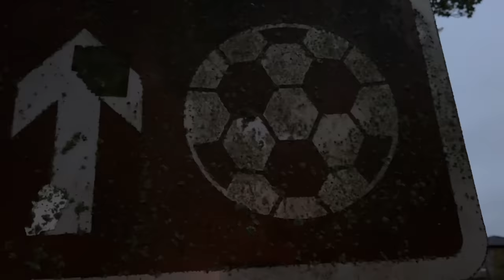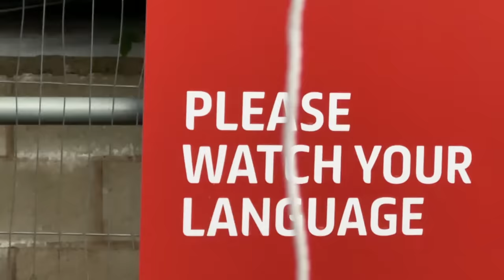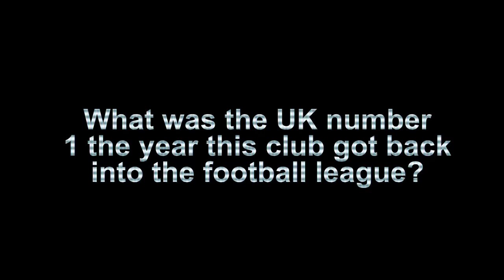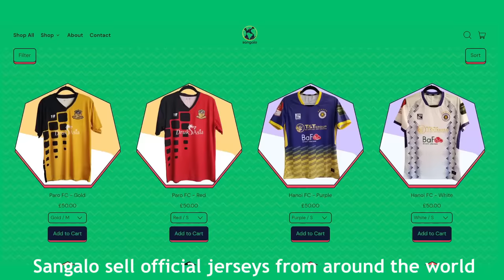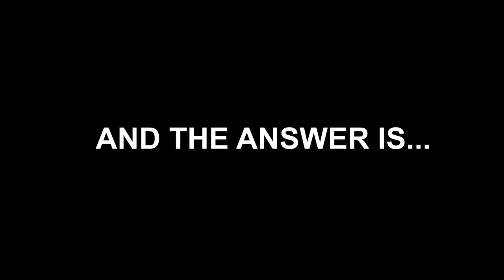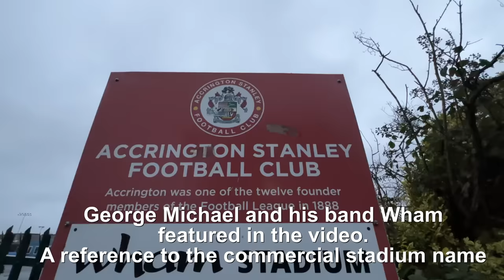Guess The Football Club